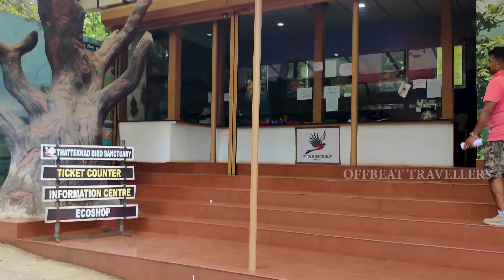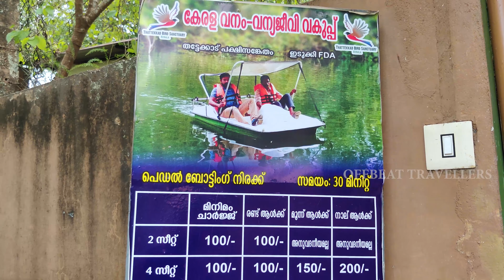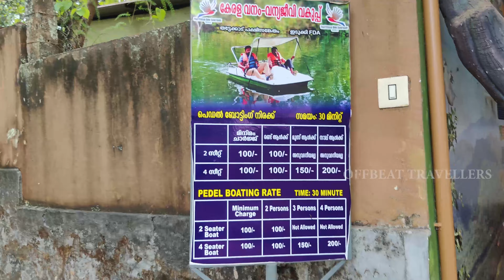Deep Forest Stay For Family | Thattekkad Bird Sanctuary | Tree House Stay at Forest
എറണാകുളം ജില്ലയിലെ കുട്ടമ്പുഴ ഗ്രാമ പഞ്ചായത്തിലാണ്‌ തട്ടേക്കാട് പക്ഷി സങ്കേതം സ്ഥിതി ചെയ്യുന്നത്. പക്ഷിഗവേഷകനായ ഡോ. സലിം അലിയുടെ പേരിലാന്‌ ഈ പക്ഷി സങ്കേതം അറിയപ്പെടുന്നത്. പെരിയാർ നദിയുടെ തീരത്ത് ഭൂതത്താൻകെട്ട് ഡാമിന്റെ റിസർവോയിർ പ്രദേശത്താണ്‌ പക്ഷി സങ്കേതം.ജൈവവൈവിധ്യം കൊണ്ടും, വിവിധ പക്ഷികളെക്കൊണ്ടും സമ്പന്നമാണ്‌ തട്ടേക്കാട്. 300ൽ അധികം വിഭാഗത്തിൽ പെട്ട പക്ഷികൾ ഈ പ്രദേശത്ത് ഉള്ളതായി കണ്ടെത്തിയിട്ടുണ്ട്. കേരളത്തിലെ ആദ്യത്തെ പക്ഷി സങ്കേതം ഇവിടെയാകാൻ കാരണവും ഇതു തന്നെയാണ്‌. തട്ടേക്കാട് പക്ഷിസങ്കേതം ത്തിൻറെ ഉൾക്കാട്ടിൽ ഏകദേശം നാല് കിലോമീറ്റർ ഉള്ളിലായി ഫോറസ്റ്റ് ഡിപ്പാർട്ട്മെൻറ് ഒരു ട്രീ ഹൗസ് താമസം ഉണ്ട്. അവിടെയാണ് ഇന്ന് ഞങ്ങളുടെ താമസം.

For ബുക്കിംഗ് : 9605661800